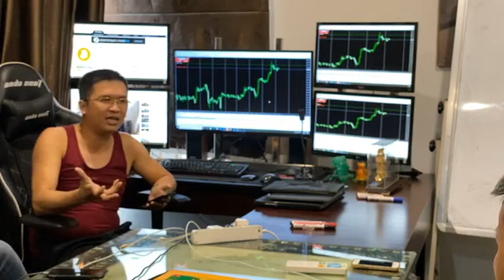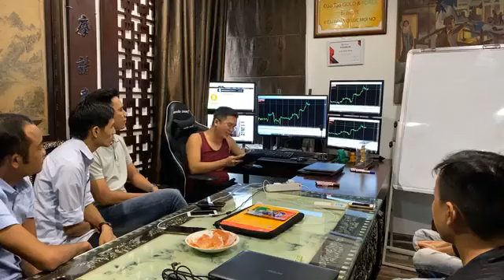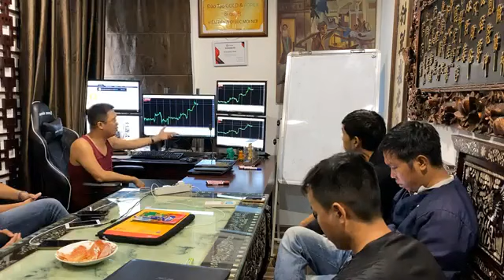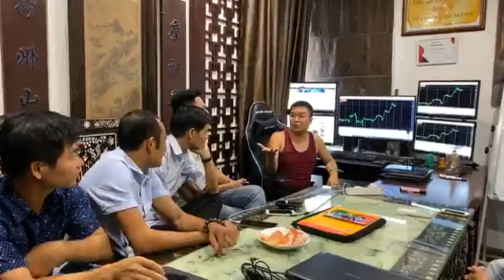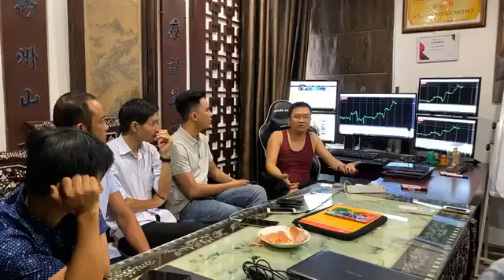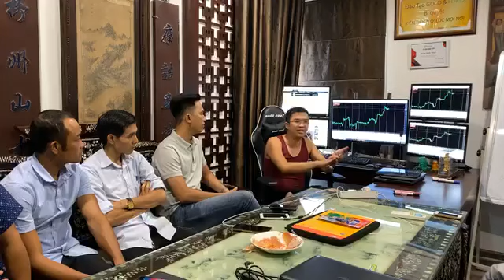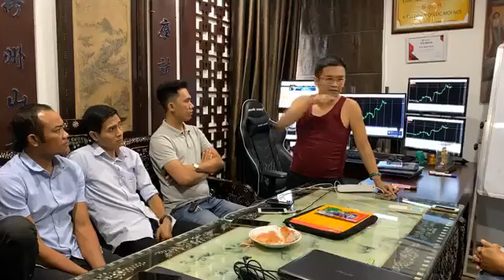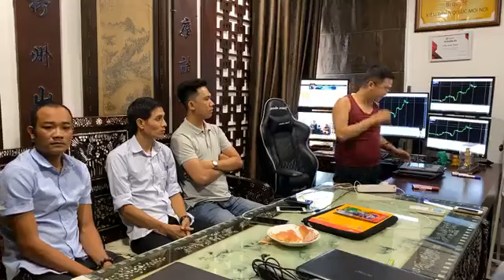KIẾN THỨC FOREX BIẾN NÓ THÀNH KỸ NĂNG CHỨ ĐỪNG MUA VỀ CHO VUI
Nhà đầu tư Forex tham gia vào thị trường Forex này, đừng để bản thân trở thành một người siu tầm kiến thức Forex, và để tiền vào để rồi nghĩ rằng phải mua cho nhiều kiến thức Forex, mới có thể tồn tại được trên thị trường Forex này. Đó chính là những suy nghĩ sai lầm cho chính con đường mà bản thân họ đang đi trên thị trường Forex, cũng như những nhìn nhận mà những kẻ ngoài kia không có khả năng thực sự trên thị trường Forex này, chúng nó tác động làm cho nhà đầu tư Forex không phân biệt được giá trị thực tiễn.
SÀN FOREX GIÁ TRỊ ĐỂ NHÀ ĐẦU TƯ FOREX TÌM HIỂU
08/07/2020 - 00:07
Để mua kiến thức Forex, để siu tầm kiến thức Forex với mong muốn bản thân có thể giao dịch Forex được, mà chính minh không chịu trải nghiệm, không chịu luyện tập, không chịu đánh giá mọi giá trị mà đã lao vào thị trường Forex, thì cái giá phải trả cho sự nông cạn này là điều hiển nhiện.

Trên cái thị trường Forex này, chẳng có thứ kiến thức Forex nào được gọi là đúng, hoặc sai để nhà đầu tư Forex bám vào đó mà tồn tại được. Thứ có thể giúp được chính các nhà đầu tư Forex thành công trên thị trường Forex này, chính là bản thân nhà đầu tư Forex đó, đã tìm hiểu cũng như nhìn nhận mọi giá trị của thị trường Forex đến đâu, đánh giá được những giá trị mình tìm hiểu bản thân đã kiểm chứng thế nào, đó mới là vấn đề.

Kiến thức Forex mà dễ vận dụng, thì thứ kiến thức Forex đó chỉ là để nướng tiền, và kẻ chia sẻ kiến thức Forex đó chỉ là kẻ đang lừa đảo nhà đầu tư Forex mà thôi. Bản thân nhà đầu tư Forex cần phải nhớ rằng: Kiến thức Forex để vận dụng thực tế, hoàn toàn khác xa với những giá trị kiến thức Forex sách vở, và thức kiến thức Forex dùng mồm và mõm ngoài kia.

Hãy nhớ kỹ một điều: Để bỏ tiền mua kiến thức Forex là điều quá đơn giản, xong để biến những kiến thức Forex đó thành kỹ năng của bản thân, đó mới là điều xa xỉ, mà không phải bất kỳ một nhà đầu tư Forex nào cũng có thể làm được!

Nhìn nhận cho kỹ vấn đề, đánh giá cho đúng giá trị, chứ đừng có mà đơn giản cho rằng cái thị trường Forex này nó dễ, nó đơn giản và có thể là một cơ hội tạo nguồn thu nhập thứ hai, hay thứ ba để giúp nhà đầu tư Forex kiếm tiền. Để rồi cuối cùng giá trị nhận được chính là, cô hội để đốt tiền của chính nhà đầu tư Forex đó mà thôi.
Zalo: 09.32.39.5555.